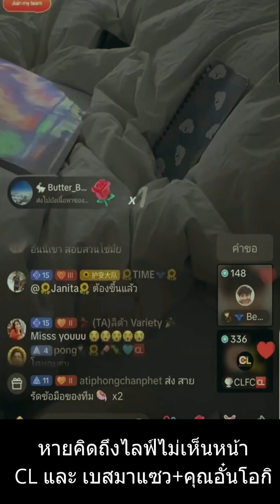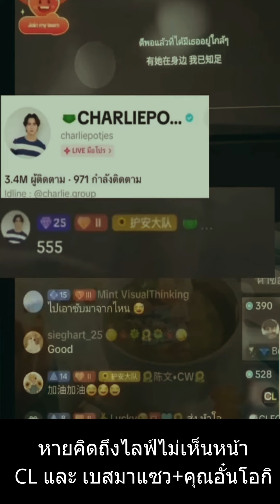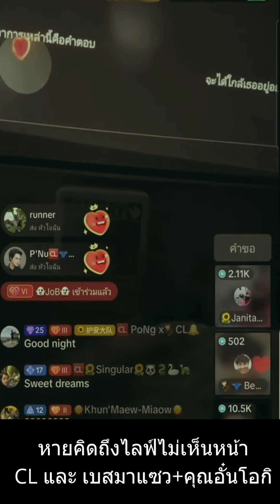หายคิดถึง เบส ชาลี ก็มาแซว + คุุณอั๋น โอกิ "นางฟ้าชาลี" ชาลี ขุยอัน กามิน ชิงเหอ จินรถแห่ สมทบ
ซีรี่ส์ DNA ร้ายแสนรัก EP1/S2 "นางฟ้าชาลี"
ร่วมด้วยจินรถแห่ นักแสดงสมทบ